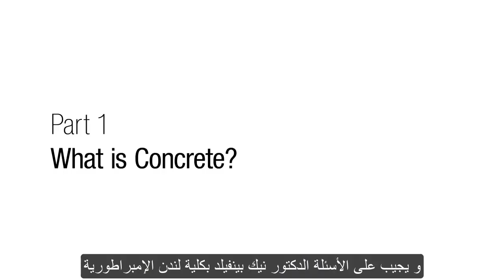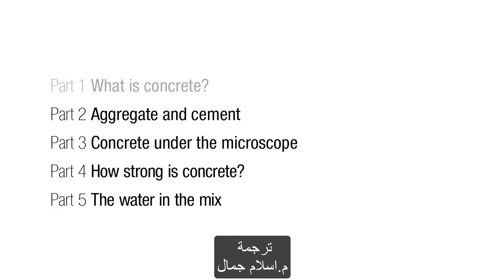ما هي الخرسانة ؟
سلسلة الأساسيات الضرورية في الخرسانة
سلسلة مترجمة من خمسة فديوهات يشرح خلالها الدكتور نيك بينفيلد معلومات هامة و ضرورية عن الخرسانة و مكوناتها و نظرية عملها
سلسلة هامة لكل المهندسين و العاملين بمجال التشييد لفهم الخرسانة بشكل افضل و اعمق
في هذا الفديو يجيب الدكتور نيك عن بعض الاسئلة الآتيه :-
ماهي الخرسانة ؟
لماذا الخرسانة واسعة الانتشار ؟
هل كانت الخرسانة موجودة منذ فترة طويلة ؟
ترجمة المهندس / اسلام جمال المصري